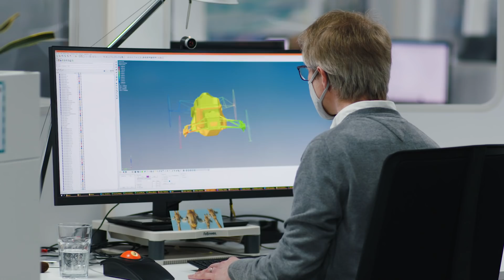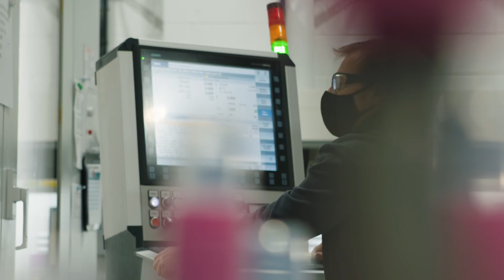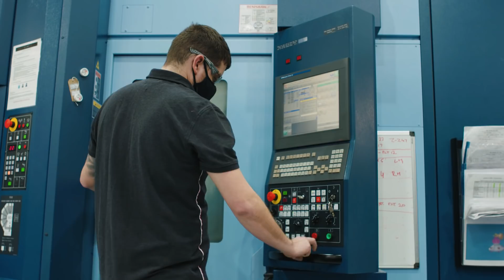Countdown to W12 with James: Building a New F1 Car!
As we count down the days to the reveal of the W12 we checked-in with James for an update from Brackley. 🙏

Excitement and anxiety. 😅 As James says, there's nothing quite like the cocktail of emotions each and every one of us in the Team experience ahead of the launch of a new car...

Add in the challenge of adapting to the Cost Cap, building a race car during a pandemic, and doing all of this with an eye on 2022 - it's been different!  👊